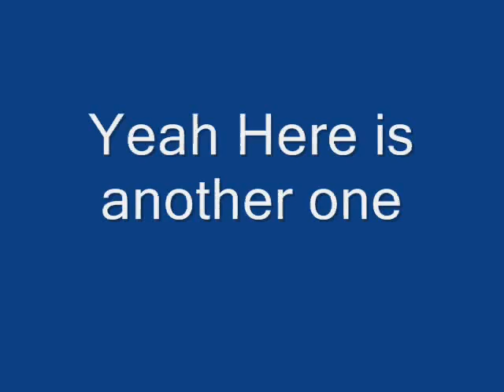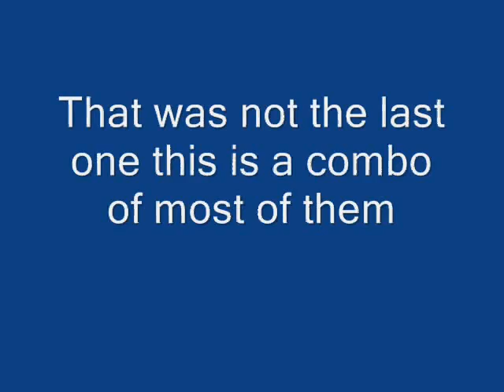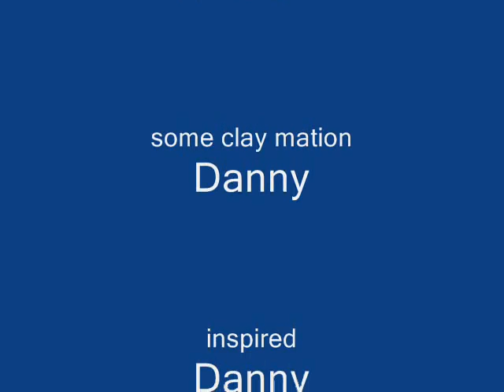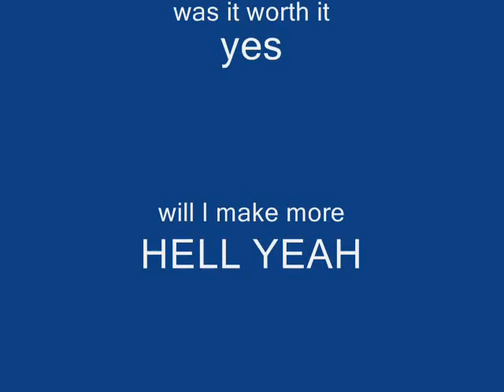Stop Motion Movie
a stop motion movie of mine and some of imalinuxfreak we made together